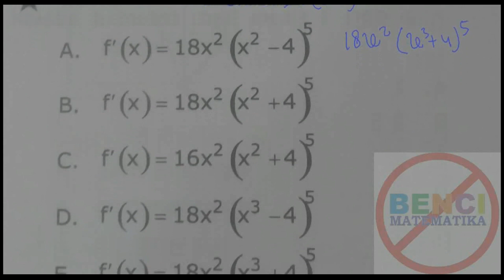38 PREDIKSI UNBK/UN 2018 MATEMATIKA SMK TEKNOLOGI, KESEHATAN, PERTANIAN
Prediksi Ujian Nasional Berbasis Komputer untuk Matematika SMK Teknologi, Kesehatan dan Pertanian tahun 2018.